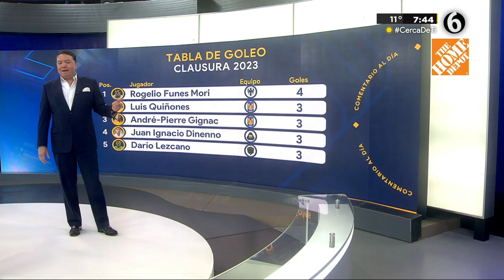A Funes Mori un día lo odiamos, el otro lo amamos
Qué raro es lo de Funes Mori. Un fin de semana lo amamos y el siguiente lo odiamos